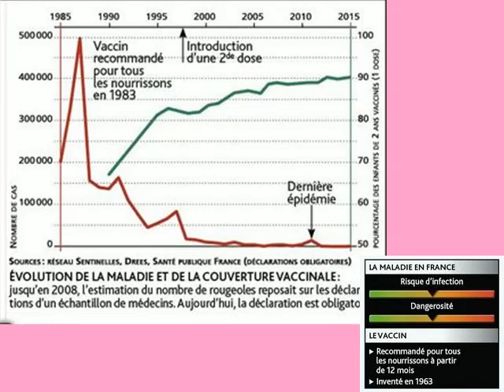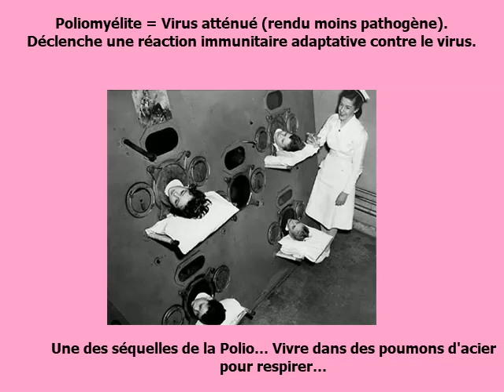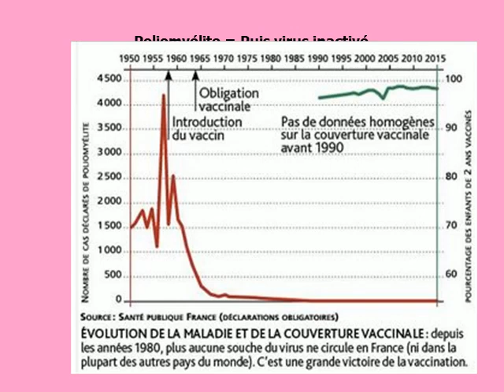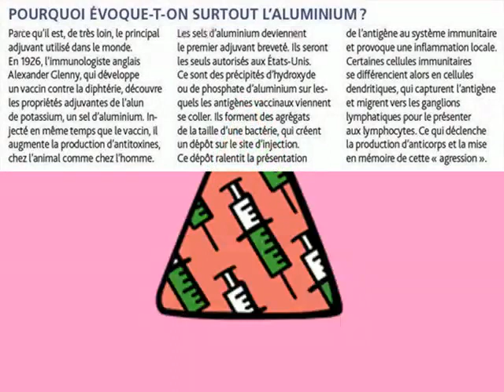Principe Vaccins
Vidéo à usage pédagogique réalisée à partir de l'émission - Vaccins et vaccination, piqûre de rappel - de "La Tête au Carré" de France Inter.

Mathieu Vidard y reçoit Dominique Dupagne , médecin généraliste et auteur du blog atoute.org ; et David Klaztmann , docteur en médecine, professeur en immunologie et coordinateur du département « Inflammation-immunopathologie-biothérapie » de la faculté de Médecine Pierre et Marie Curie.